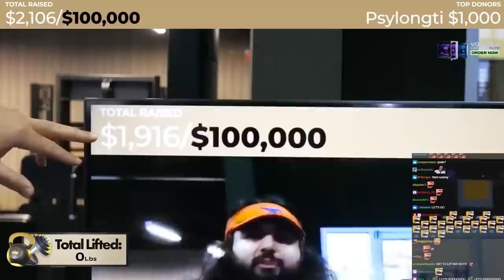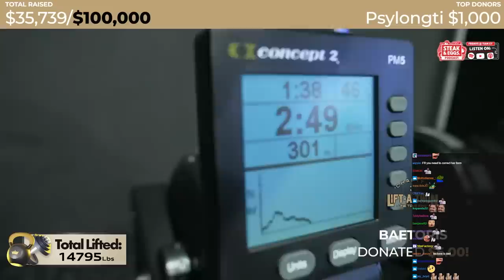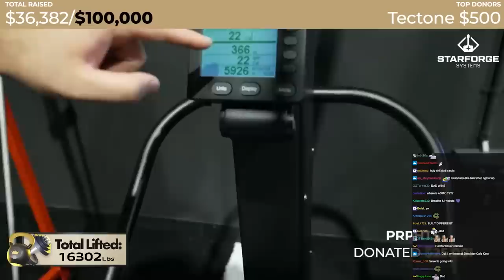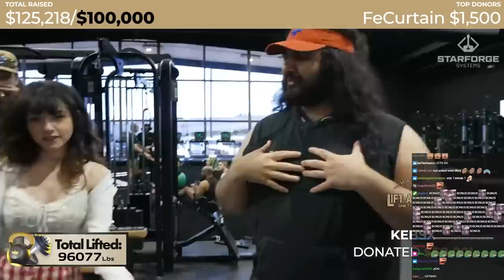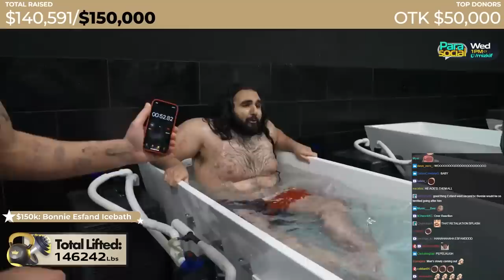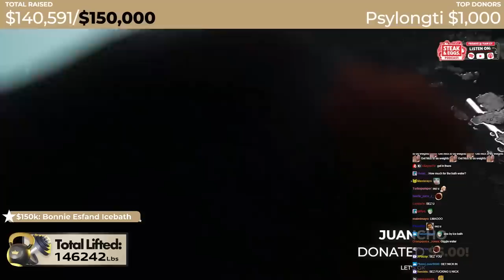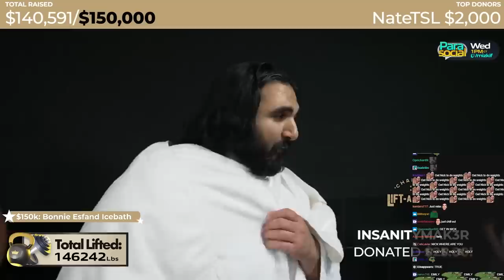Raising $140,000 for the Children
OTK Lift-A-Thon was a blast, and ended with me in an ice bath...

keychain.club/Esfand